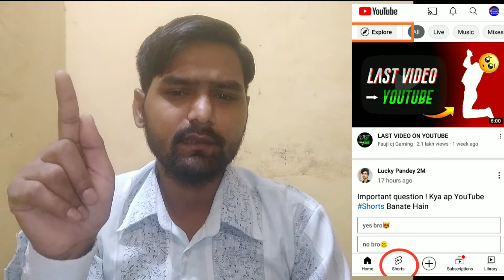YouTube NEW UPDATES !! Shorts New Upload 12 May 2021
hello doston namaskar swagat hai aaj ki ek aur nai video mein doston aaj ki is video mein Maine aap logon ko pata hai ki YouTube ki new update do tu jaise ki doston training wala sirf 10 hamara hatakar upar Bosh gaya hai aur shirt wala section upar se hata kar niche pahunch Gaya Hai doston Puri jankari ke liye video ko pura dete rahiyega thank you so much